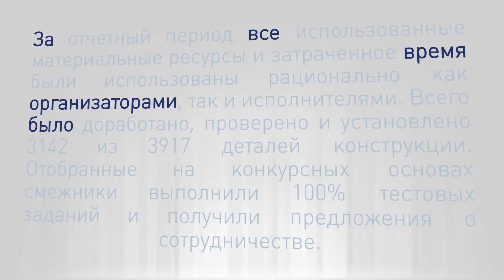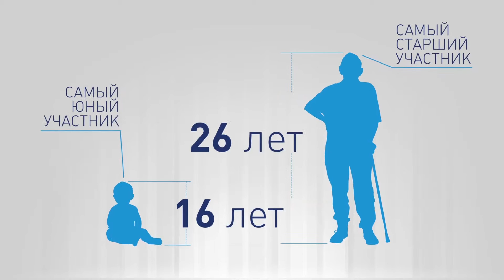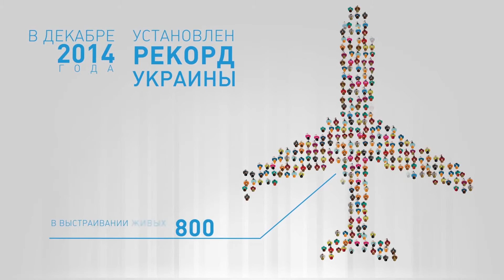История "Авиатора" в цифрах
Благотворительный конкурс "Авиатор" начиная с 2012 года реализуется  с целью содействия развитию науки и образования, оказания помощи студентам авиационной отрасли, их поощрения к профессиональному росту.

замовник: БФ Б.Колеснікова
сценарій: Анастасія Іскрицька
технічне супроводження: Юрій Панін
голос: Олександр Суворов
анімація: Марк Ельсон

виробництво: pin production, 2015